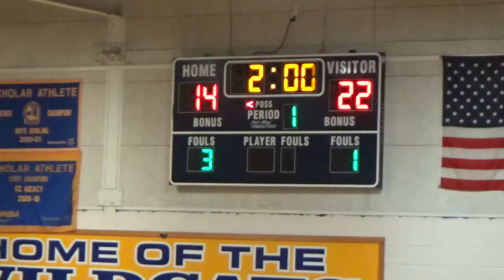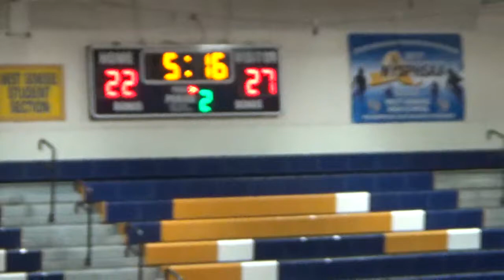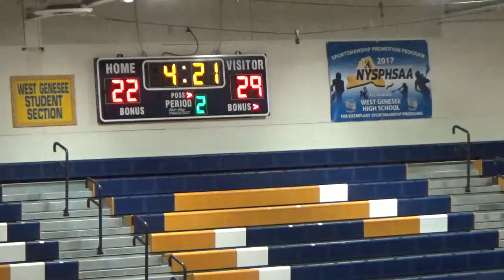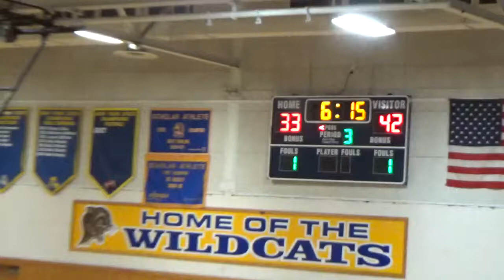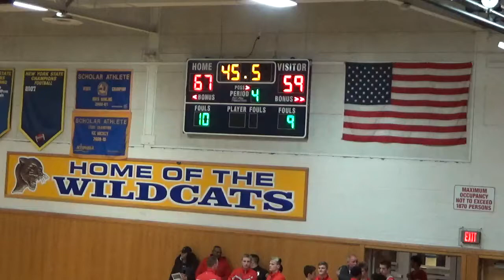Baldwinsville at West Genesee 1.26.18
JV Boys Basketball Baldwinsville at West Genesee 1.26.18 .